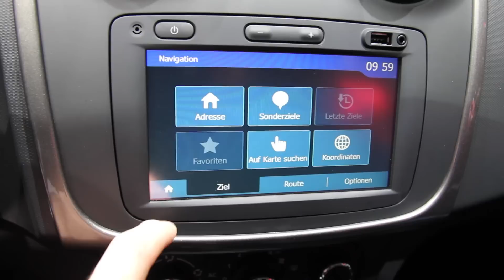Dacia Logan 10 years European special edition walkaround and interior - Geneva Motor Show 2015